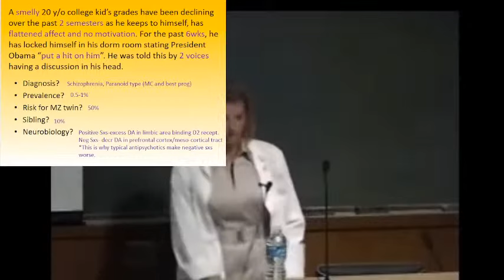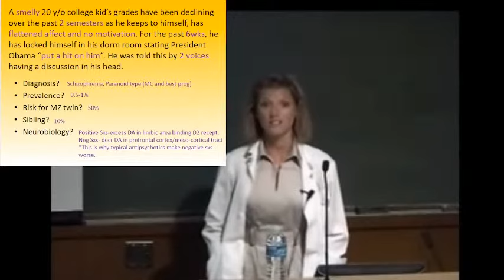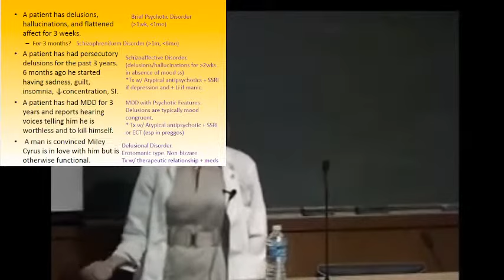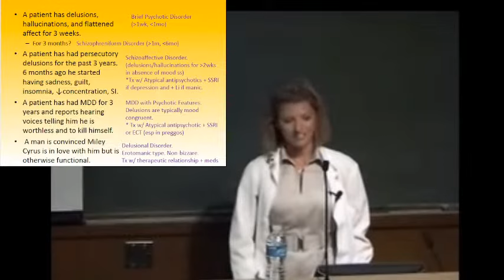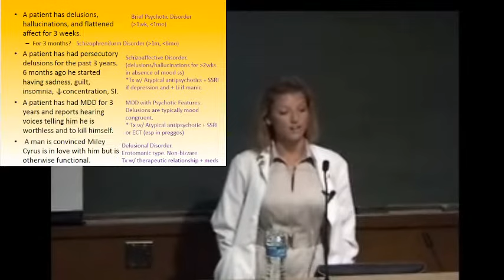Emma Holliday Psychiatry With Powerpoint Slides | USMLE Step Exam Study Material | U.S. Med Student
Hello there! My name is Kaylee. I am a physician on a mission to make medicine more approachable.
The Ultimate Step 2 CK Study Guide, Emma Holliday PPs, & Other Resource downloads

Find me on all social media platforms!

SOAP Note Templates
First Aid: Step 1
First Aid: Step 2 CK
Medical Student Coloring Book
Master the Boards USMLE Step 2 CK 6th Ed.

Study Room Stuff:
My chair
My wall art
Anatomy buddies

My Books
Amazon Wishlist

Add my upcoming streams to your calendar!

Some other things I would love to know:
1. What do you do during your mini-breaks?
2. What is your favorite study snack?
3. What apps do you use for productivity?
My answers:
1. Tik Toks or play with my puppy
2. Fruit (my fav is frozen mango)
3. Flow for a time and Memo for my to-do list

My equipment
My streaming camera
My microphone